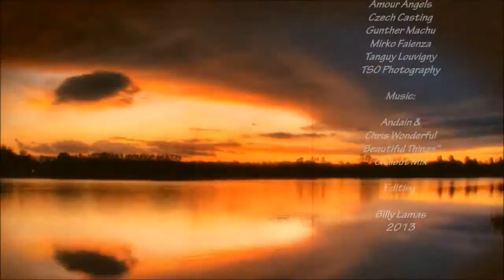Chris Wonderful & Andain - Beautiful Things 美麗的事物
★【Line 新貼圖上架囉】天然呆 蘇仙1☆常用貼圖1

收集: 炫音音樂論壇(中國)版主 lsh520
專輯: Chillout Voice 20 Mix 馳放女聲二十首精選
年份: 2014年
類型: Lounge 沙發音樂 | Chill Out 弛放音樂
炫音音樂論壇貴賓: camsy651 猩猩 (謝靜鋒)

本張專輯均選自《美麗新世界》及其它個別專輯整合而成，空靈飄渺的馳放女聲給人一種心曠神怡放鬆的感覺，每每聽到優揚悅耳的人聲整個人都醉了。本張專輯精選個人覺得不錯的二十首女聲，喜歡這種空靈飄渺音樂的朋友別錯過了，最新的人聲馳放單曲會陸續加入《美麗新世界》專輯中，敬請期待！

01.The Madison & Simon J feat. Aelyn - Angel (Lukas Termena's Balearic Remix)
02.Ad Brown feat. Kerry Leva - Memorial (You Were Loved) (Lukas Termena's Balearic Remix)
03.Sunlounger - Shine On Me (Original Mix)
04.Tigerforest - Coastal Skyway
05.Cecile Bredie - Dreamland
06.Chris Wonderful & Andain - Beautiful Things (Original Mix) ★
07.Julian Vincent and Shannon Hurley - Lost In Space (Martian Chillout Remix)
08.Max Denoise & Claire Willis - With You
09.Iris Dee Jay & Robert Holland feat. Erin - Remember Us (Chillout Mix)
10.DJ Dado - I'm In Love
10.MAA With Seven24 & R.I.B. - Frozen (Original Mix)
11.Aurosonic & Frainbreeze & Katty Heath - All I Need (Chill Out Mix)
12.Jan Martin feat. Hysteria! - There's You (Lukas Termena's Balearic Remix)
13.IRA' & Sarah Russell - Constant Invasions (Bryan Milton Chillout Remix)
14.Rave Channel - Te Quiero (Bryan Milton Chillout remix)
15.Ana Criado - Afterglow (Cj RcM & Seven24 Chillout Remix)
16.Kajis feat. Ilona - Reaching Out (Original Mix)
17.Maks Efimov ft. Monique - Heaven
19.Vargo - Relax (Blaㄇk & Joㄇes Voㄈa1 Rmx)
20.Thomas Lemmer - Blissful Mind